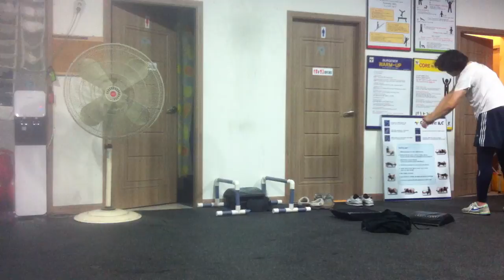CrossFit ILC Training Log - Deficit handstand push-up / Run - Hero WOD Ozzy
SATURDAY 141101

Ozzy

7 rounds for time of:
11 deficit handstand push-ups
1,000-meter run

Record 68:32 (deficit : parallet bar with 3 AB mats, about 30cm)